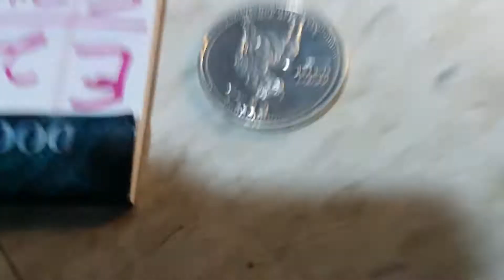Dcf_20180414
Bull.